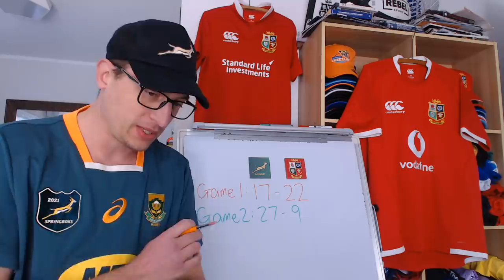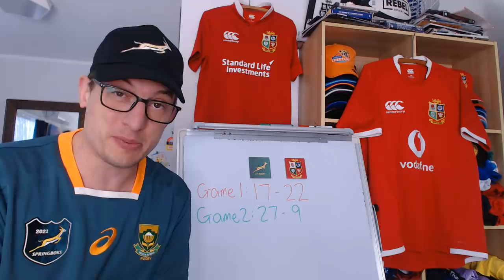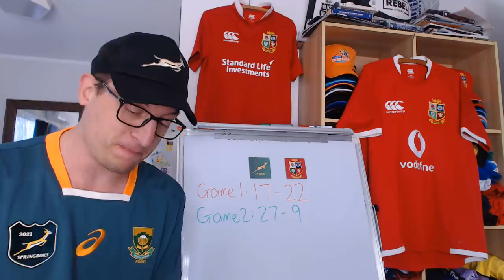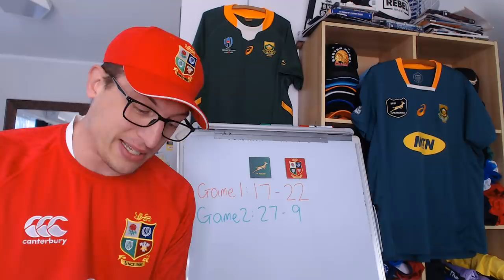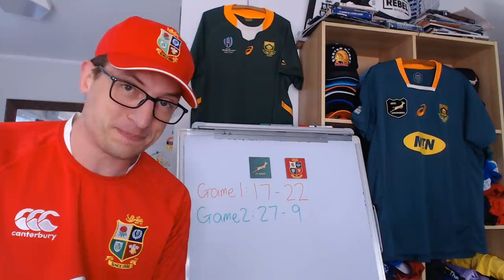Previewing Springboks v British & Irish Lions - Third Test 2021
Springboks vs British and Irish Lions Game 3 Lineups:

South Africa: 15 Willie le Roux, 14 Cheslin Kolbe, 13 Lukhanyo Am, 12 Damian de Allende, 11 Makazole Mapimpi, 10 Handré Pollard, 9 Cobus Reinach, 8 Jasper Wiese, 7 Franco Mostert, 6 Siya Kolisi (c), 5 Lood de Jager, 4 Eben Etzebeth, 3 Frans Malherbe, 2 Bongi Mbonambi, 1 Steven Kitshoff
Replacements: 16 Malcolm Marx, 17 Trevor Nyakane, 18 Vincent Koch, 19 Marco van Staden, 20 Kwagga Smith, 21 Herschel Jantjies, 22 Morne Steyn, 23 Damian Willemse

British & Irish Lions: 15 Liam Williams, 14 Josh Adams, 13 Robbie Henshaw, 12 Bundee Aki, 11 Duhan van der Merwe, 10 Dan Biggar, 9 Ali Price, 8 Jack Conan, 7 Tom Curry, 6 Courtney Lawes, 5 Alun Wyn Jones (c), 4 Maro Itoje, 3 Tadhg Furlong, 2 Ken Owens, 1 Wyn Jones
Replacements: 16 Luke Cowan-Dickie, 17 Mako Vunipola, 18 Kyle Sinckler, 19 Adam Beard, 20 Sam Simmonds, 21 Conor Murray, 22 Finn Russell, 23 Elliot Daly

Date: Saturday, August 7
Venue: Cape Town Stadium
Kick-off: 18:00 local (17:00 BST, 16:00 GMT)
Referee: Mathieu Raynal
Assistant Referees: Ben O’Keeffe, Nic Berry
TMO: Marius Jonker